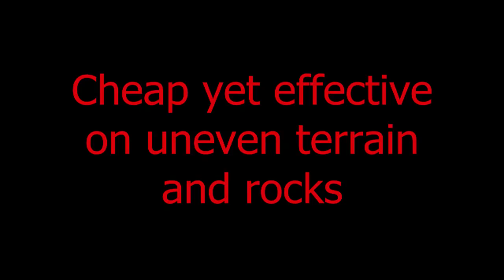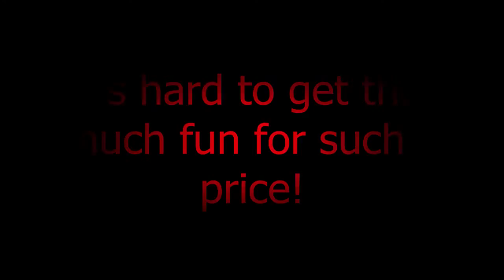12$ cheap offroad RC toy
This 4x4 lookalike is the cheapest and most fun toy we came across recently in a supermarket. It takes 5 AA batteries in total.